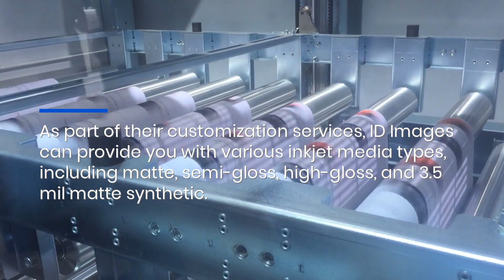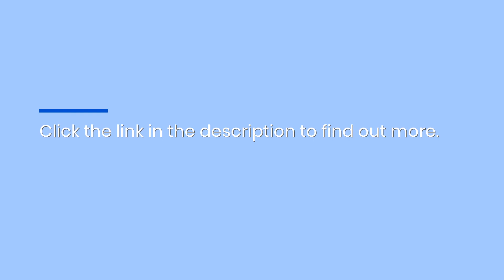Heavy-Duty Thermal Labels For The Food & Beverage Industry, Customization Options Available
Need a custom labeling solution for your business? No matter what industry you’re in, ID Images has your back. Contact one of their label experts to learn more about the kinds of industrial labels they offer! to get started! Custom Industrial Thermal RFID Labels Printing Business Direct Thermal